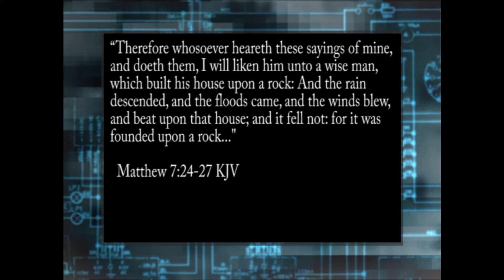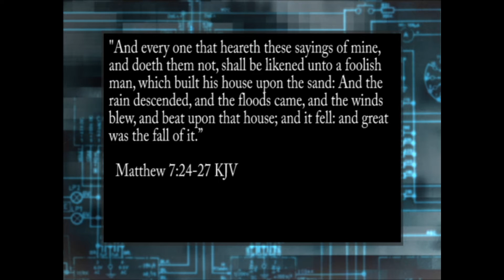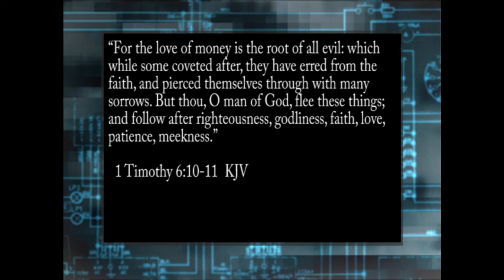Falling into THE MONEY PIT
The Money Pit, starring Tom Hanks and Shelley Long, taught lessons about love, laughter and living on a budget. Money can't buy everything, but is it evil? Hosted and Produced by Terrence Hardge.

The Money Pit movie clip is used courtesy of Universal Pictures and Amblin Entertainment.

"Wealth is the ability to fully experience life." -Henry David Thoreau